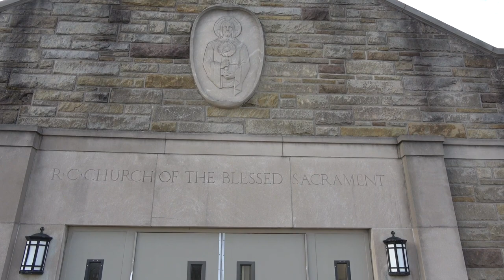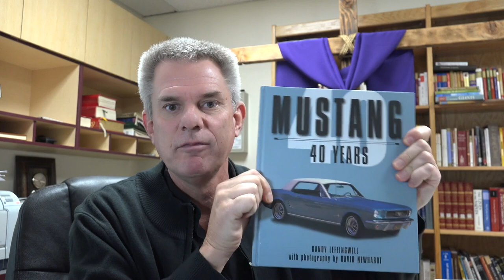It's All a Lie - 3/11/19 Credo VLOG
Today I talk muscle cars and mercy. Yes, I am really into cars and once owned a Mustang GT.

From its inception, the Church, although run by weak and sinful people, has always been the vehicle of Mercy. Today I take a real life example from the CBS movie, "The Scarlet and the Black." In the end, a priest who first says no to granting mercy to his enemy, becomes the means of mercy for this Nazi war criminal.